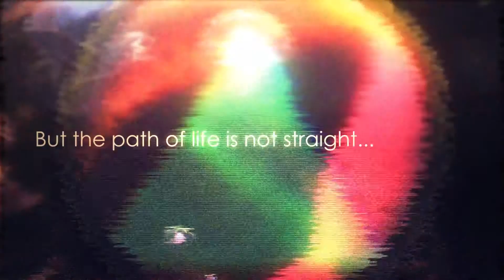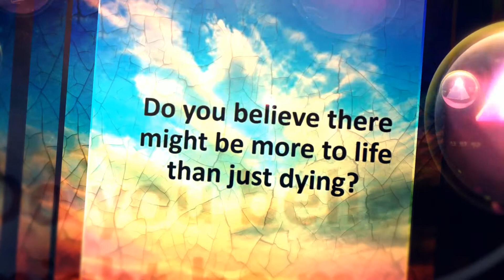An Intro to the Personal Longevity Program